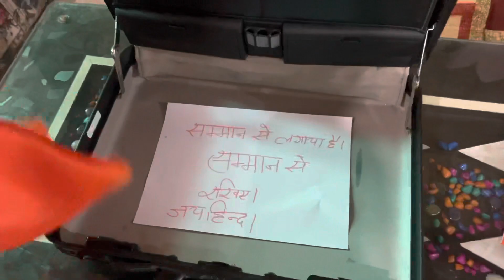How to Keep Tiranga after 15th August very important message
Indian flag
Azad Ka amrit mahotsava